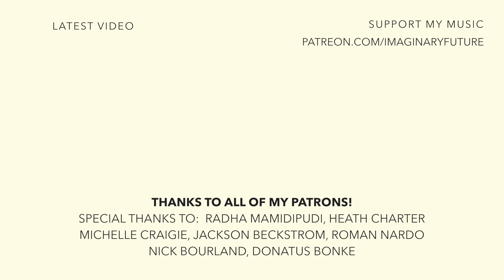Everything's Gonna Be Alright - Imaginary Future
LYRICS

we’ve been close to breaking
some days you just can’t fake it
we check our words at the door
and let our eyes do the talking
and if somehow we’re able
we sit down at the table
the sky turns into a painting
we toast to growth in the waiting

on and on we go
there's no other way
brace ourselves to get through another day

sunlight through a champagne cloud
it’s hard to find your balance when you're upside down
if i know you and i do
you better listen now

today I’m one year older
thought I’d have more to show for it
but nothing's gone like we planned it
nothing goes like you plan it

we turn to conversation
about the earth’s rotation
how we’re so small in this world
it helps with patience